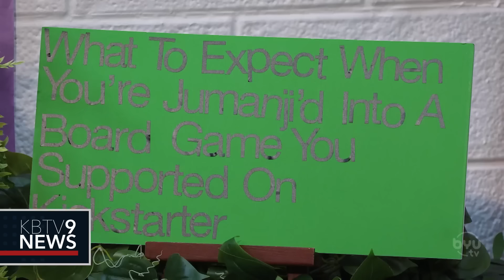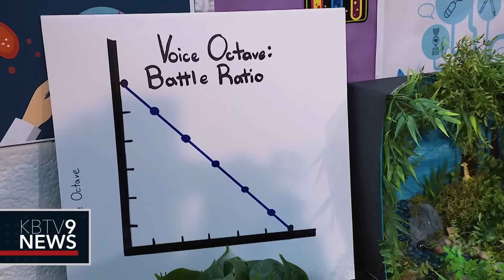Middle School Kid Ruins the News One Last Time - Studio C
David Wayne Starr (Jeremy) is back and this time he has freed himself from a board game, like Jumanji!

*Credits*
Cast: Carl Foreman Jr., Jeremy Warner, Kiri Case, Stephen Meek
Director: Jake Van Wagoner
Writers: Jeremy Warner
Producers: Jake Van Wagoner, Micah Merrill

We're a sketch comedy show that has been running since 2012 with the goal to provide entertainment for all ages. If you like fun, lighthearted comedy the whole family can enjoy, then you're in the right place! Welcome to Studio C!